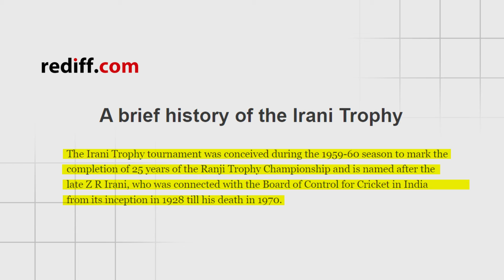IRANI CUP TROPHY : HISTORY, VENUE, ABOUT THE TOURNAMENT AND ALL YOU NEED TO KNOW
The Irani Cup is one of the most prestigious tournaments in Indian domestic cricket, carrying a rich legacy since its inception in 1959-60. Named after Z.R. Irani, a key figure in the Board of Control for Cricket in India (BCCI), the tournament pits the Ranji Trophy champions against the Rest of India, creating an exciting clash between top-tier cricket talent.

🏆 History of the Irani Cup:
The tournament was started to honor Z.R. Irani, who was involved with the BCCI for over four decades. The first match was played in 1959-60 to mark the 25th anniversary of the Ranji Trophy. Over the years, it has grown into a symbol of pride for Indian domestic teams.

📍 Venue:
The Irani Cup is hosted at different cricket grounds across India, with iconic venues like the Wankhede Stadium (Mumbai), Eden Gardens (Kolkata), and MA Chidambaram Stadium (Chennai) having served as hosts. The venue changes each year, offering fans across the country a chance to witness this high-quality cricket.

🎯 Format & Teams:
The format of the Irani Cup features the Ranji Trophy champions from the previous season playing against the Rest of India team, which consists of some of the best performers from other domestic teams. This match often serves as a platform for emerging players to showcase their skills at the highest domestic level.

📊 Significance of the Irani Cup:
Apart from the rivalry and prestige, the Irani Cup often acts as a proving ground for players looking to break into the national team. Many Indian cricket stars, including Sunil Gavaskar, Sachin Tendulkar, Rahul Dravid, and Virat Kohli, have graced this tournament and delivered memorable performances.

Stay tuned as we dive deep into the history and key moments of the Irani Cup, the venue details, and everything you need to know about this iconic Indian cricket event!